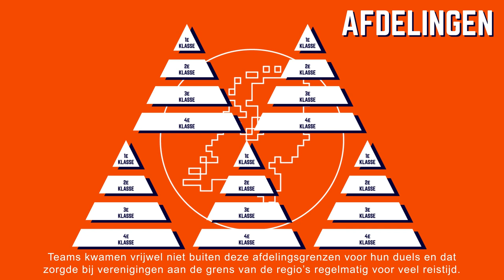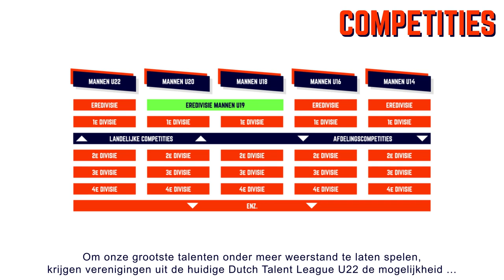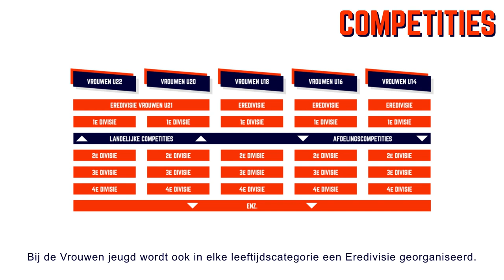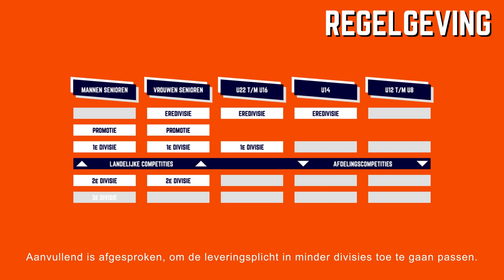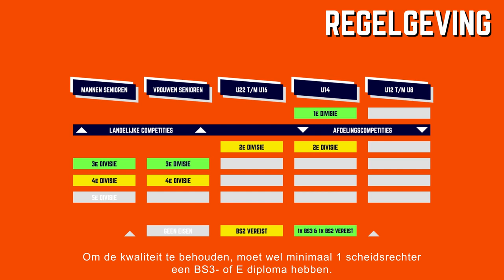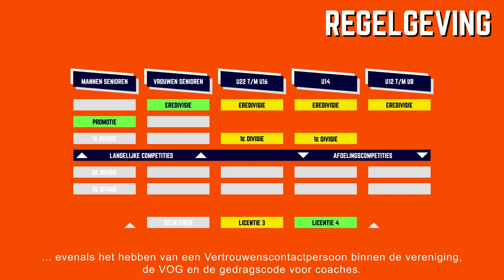Herinrichting Competitie 2023 - 2024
De Nederlandse Basketball Bond gaat met ingang van het seizoen 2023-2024 de competities anders inrichten. Dat doen we, omdat we het basketbal verder willen versterken, en omdat we willen inspringen op de huidige sterke groei in onze sport! Daarnaast geven verenigingen, leden én basketbal-liefhebbers aan dat de huidige competitie-opzet niet meer helemaal overeen komt met hun wensen en behoeften! Samen met de verenigingen hebben we in de afgelopen periode een aantal veranderingen besproken en voorbereid.